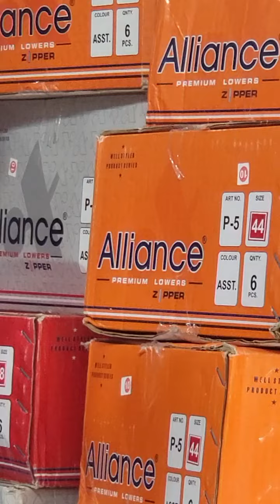prem vaster bhandar majra order 9728851980,9705432000 onlineshopping fashion salwersuit